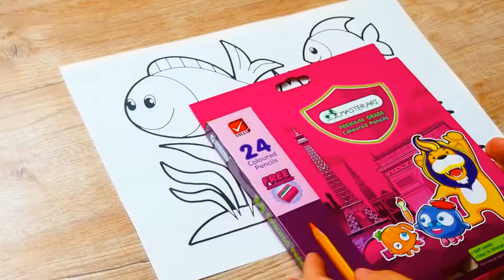Paint Fishs, Paint for Kids to learn how to color ระบายสีไม้ รูปปลา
Paint Fishs